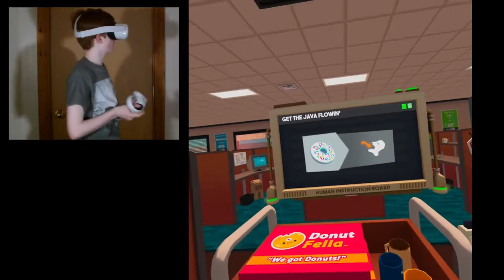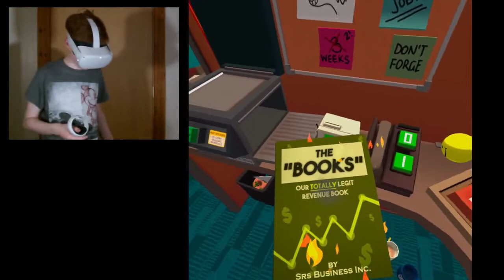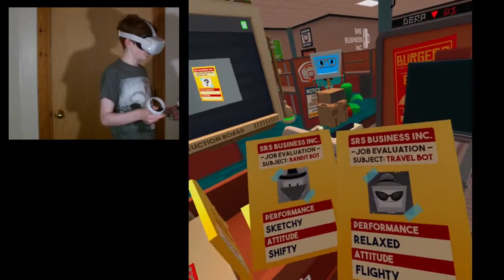Time flies when your having fun... ironically. | job simulator #4